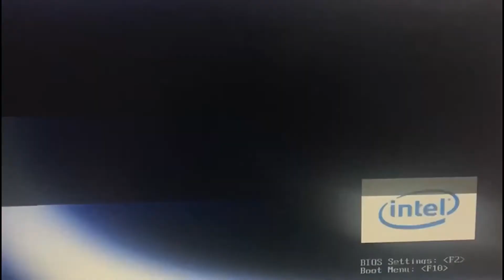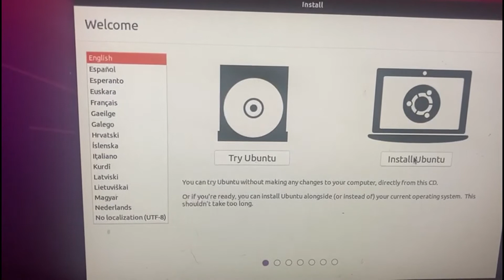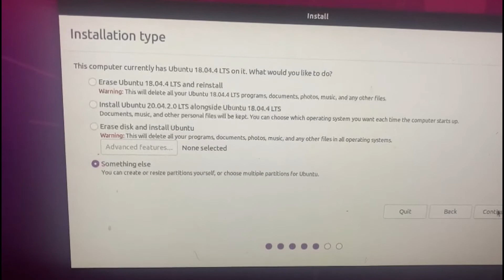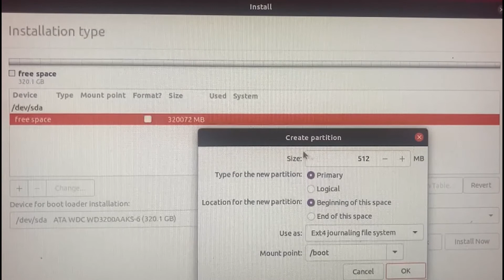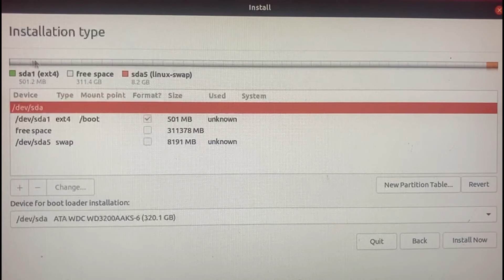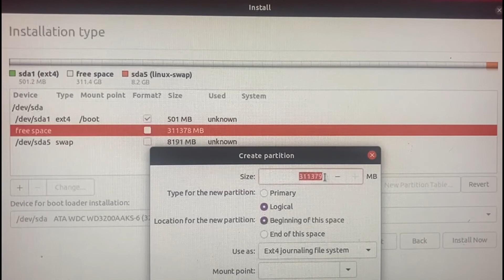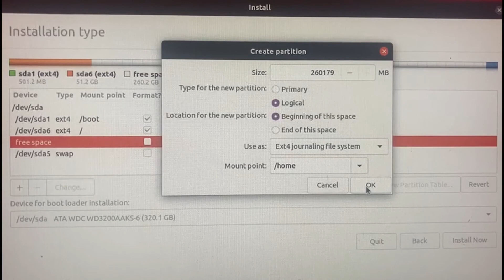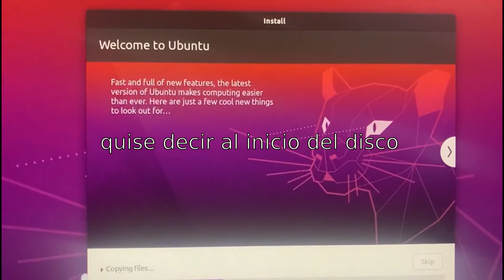Particionar manualmente un disco duro para una instalación optima de Ubuntu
En este video se crean las particiones necesarias para una instalación óptima de Ubuntu especialmente para equipos viejitos o con pocos recursos, también se explica las particiones primaria y secundaria y los diferentes puntos de montaje que tiene el instalador de Ubuntu.